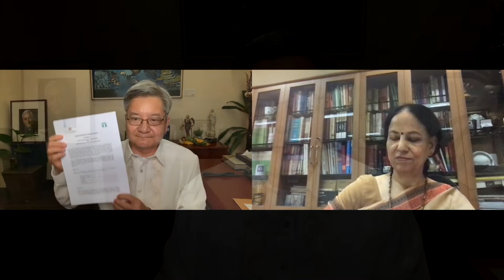Ateneo de Manila, Tata Institute ink MOU on disaster studies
Ateneo de Manila University, Philippines, and Tata Institute of Social Sciences, India, signed a Memorandum of Understanding to forge closer ties in the field of disaster studies and research.

The MOU signing was done virtually last 4 May 2021.